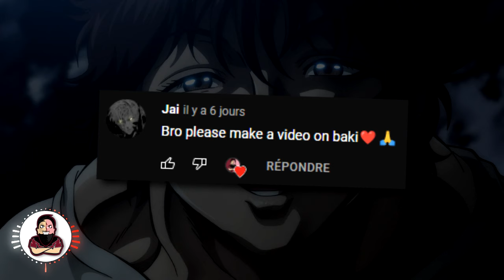How To Watch Baki in The Right Order! [EXPLAINED]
In This video, I will present for you the right way to start Baki Anime by following the recommended order.